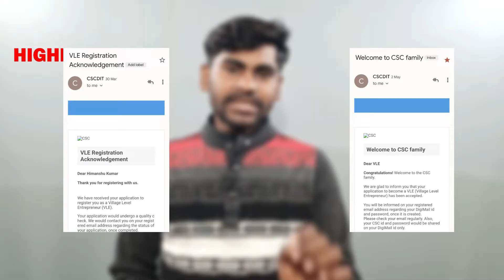How to Approve CSC I'd in 1 week | डिस्ट्रिक्ट मैनेजर रिस्वत मांगे तो क्या करें | CSC I'd Approval